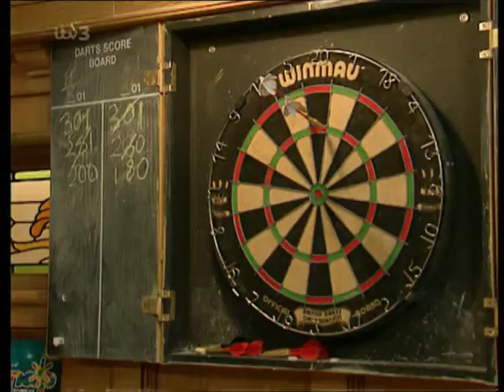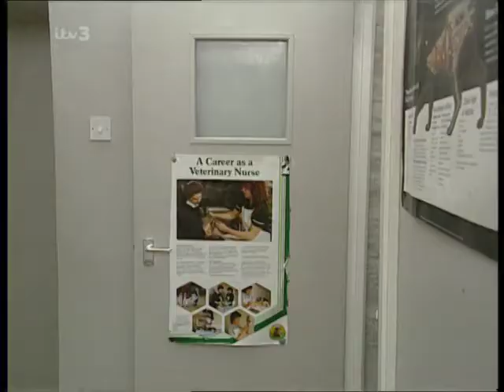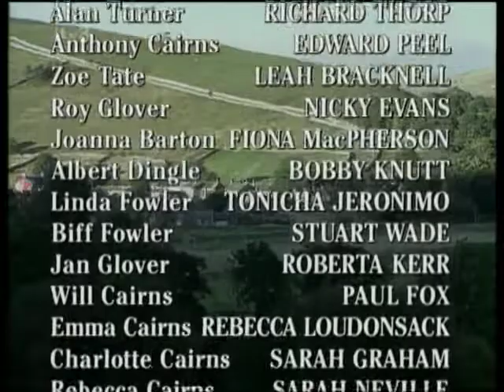Emmerdale 2nd April 1997